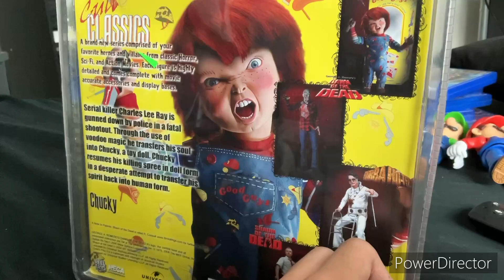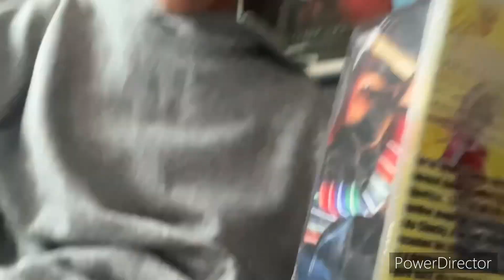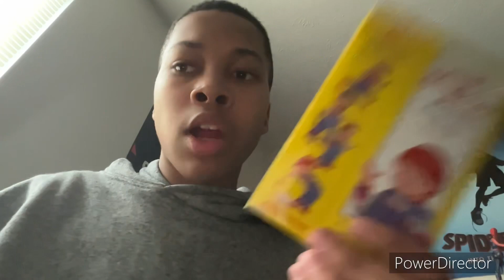Neca child’s play 3 chucky figure unboxing